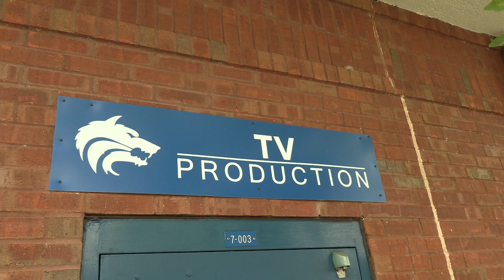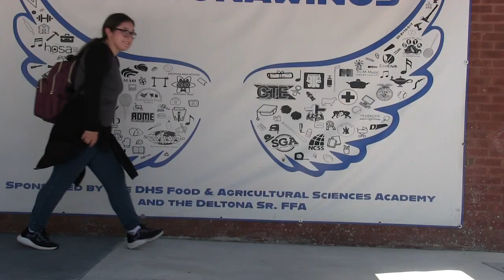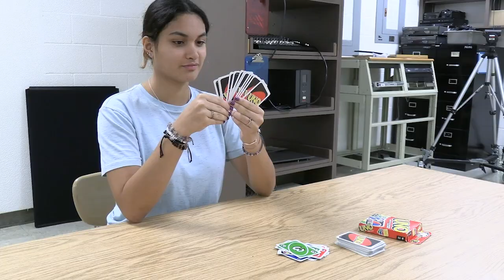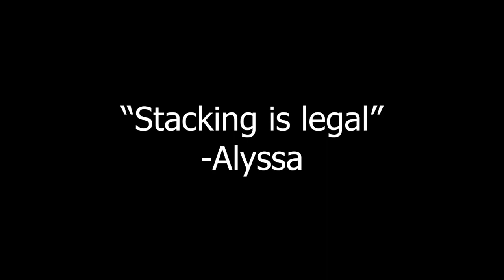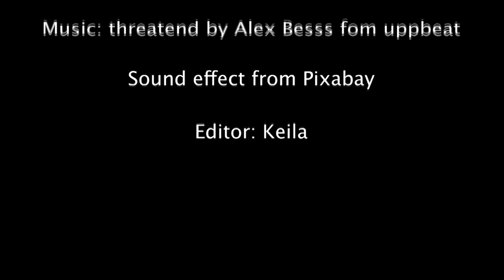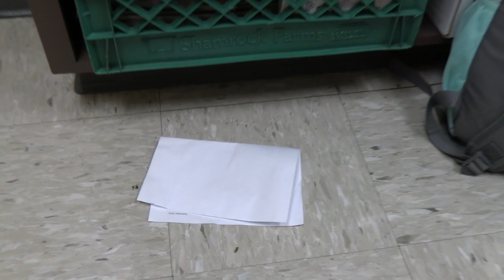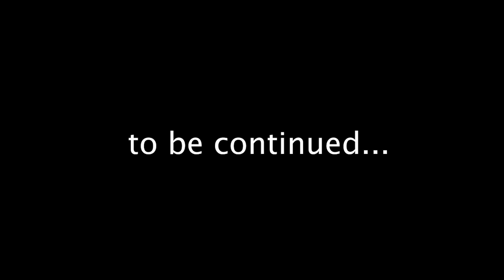TVoTR October 2023